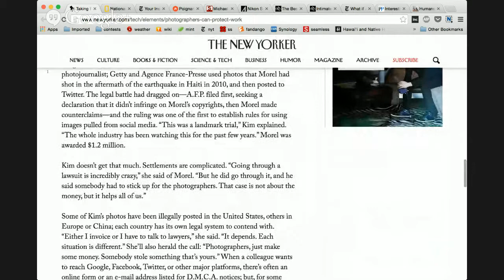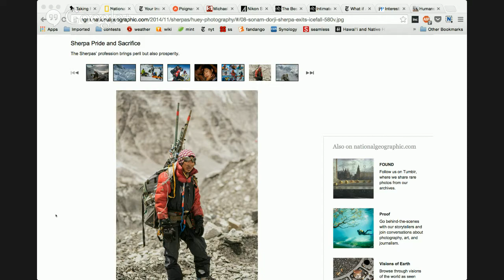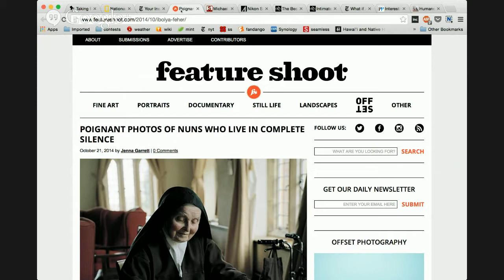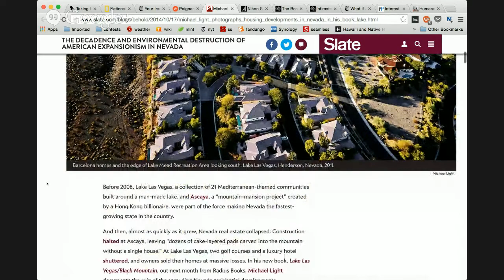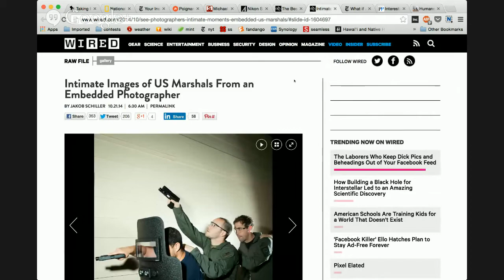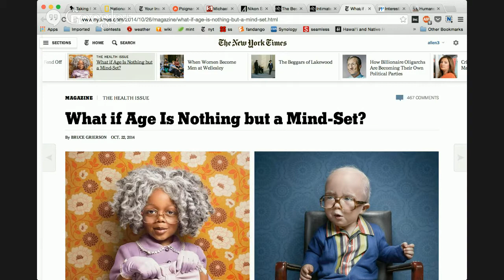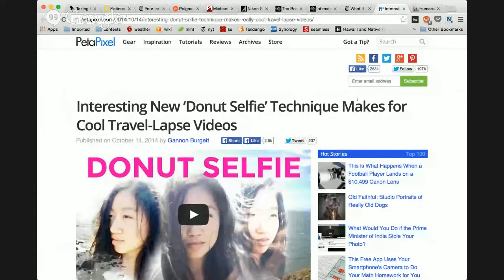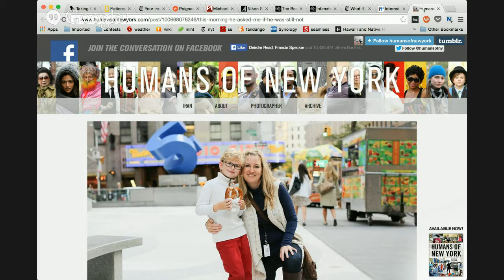Aaron Huey's Sherpa Pride | I Love Photography | Ep. 36 | Oct. 23, 2014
Our weekly look at all things photographic with Sarah Jacobs and PhotoShelter co-founder Allen Murabayashi.

1:43 Yunghi Kim stands up for copyright and photographer rights
4:12 Aaron Huey’s Sherpa Pride and Sacrifice
7:13 Your Instagram is Worth a Thousand Ads
10:09 Ibolya Feher photographs nuns who don’t speak
12:45 Michael Light photographs Environmental Destruction of Expansionism in Nevada
15:07 Nikon Small World Contest Finalists
16:50 Society of Biology’s Best Photos Contest
18:58 Brian Finke embeds with the US Marshals
21:52 Zachary Scott makes kids look like old people
26:11 The donut selfie
29:21 And of course HONY